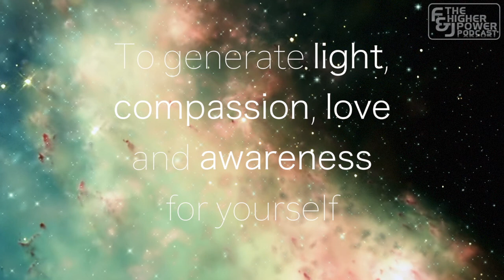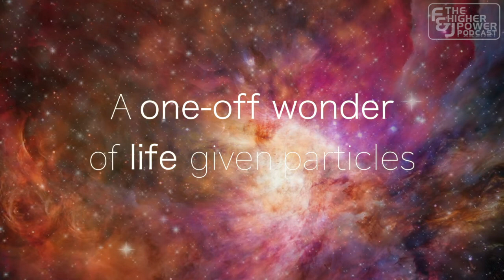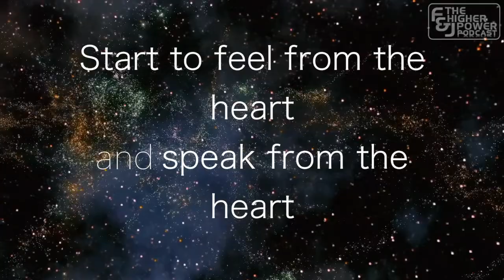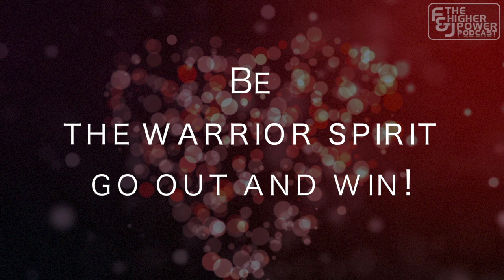Higher Power Podcast Presents: Warrior Spirit (432 Hz)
Welcome to the Higher Power Podcast Video Channel.

To celebrate this Full Moon in Taurus, we went deep into this production.
At this moment the planetary aspects are good, but we need some spirit to keep our dreams and goals alive.

We all have the Warrior in us, especially when we are fuelled with the possibility of creation. This next phase demands you come forward and claim your prize by stating your case to the world and bringing it out to the open for all to see.

Tonight's moon will be the biggest and brightest in living memory - and people around the world will be watching just after the sun sets.

During the event, the moon will appear up to 14% bigger and 30% brighter than an average full moon.

It will be at its biggest in decades, and offer brilliant photo opportunities, according to experts.

Last night the moon was almost as bright and will continue to dazzle throughout the week, but it will be at its brightest tonight.

Where ever you are viewing the Moon may it bless you and bring a new awakening that you can make THE difference in your life and the world with your Warrior Spirit.

Speak from the heart, come from the heart.

Thanks for your continual support comments and subscriptions to our work. We are ever evolving, ever grateful to bring these productions from the heart.

Please share it with those you love. :)
Spread Love!

Frank and Jill.